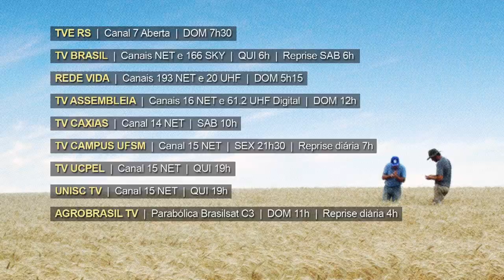Rio Grande Rural Chamada Edição #1075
- Técnica possibilita a produção de abacate durante quase todo ano
- Um truque para acabar com a murcha bacteriana no tomate
- Sistema de irrigação favorece pastagem
- Sede do escritório da Emater/RS-Ascar de Casca é reinaugurada
- Sistemas Agroflorestais na Reserva Extrativista Chico Mendes diversificam a produção agrícola
- Mulheres produzem roupas e cobertores para o público rural
- Receita: Salada colorida, saborosa e nutritiva a Óleo de Canola

Programa #1075